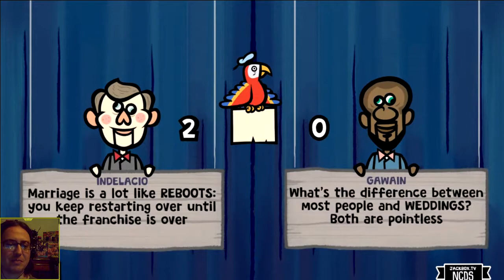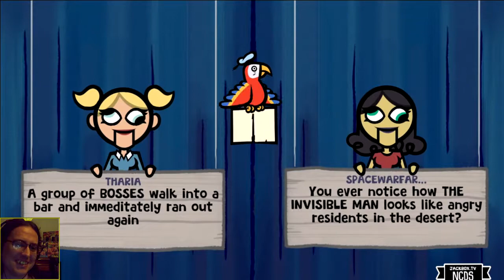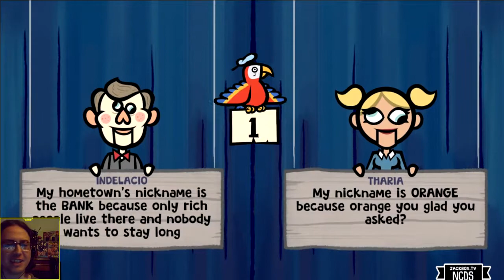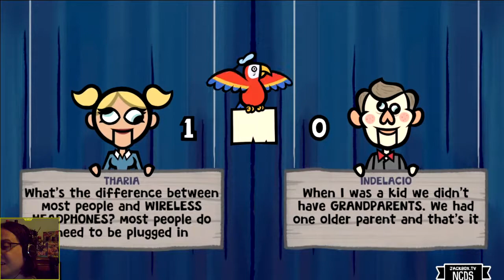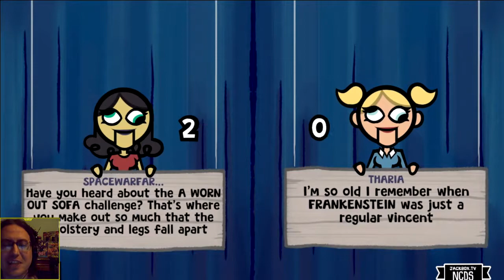The Forgotten Jokes Jackbox Party Pack 6 Twitch Vod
Everyone seems to have forgotten when we played joke boat on the first ever jackbox 6 stream, I remember too well though so I remember it all, as we return to the familiar sinking ship and attempt to tell and perform our jokes for fun and entertainment, obviously the prompts we get are challenging so whether we can twist them into a tellable joke is another matter.  Who will win on our sinking ship and turn htings into the most entertaining joke?

Get the jackbox party pack 6 for yourself on steam now

Get Social